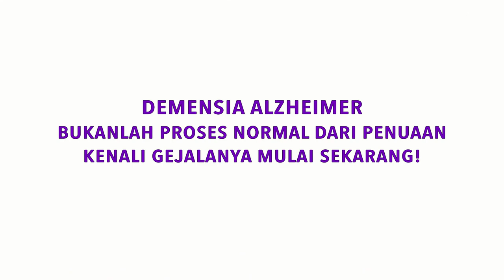Latihan Fisioterapi (Bagian 1) oleh Ajat Sudrajat, S.FT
10 Gerakan Mengurangi Risiko Jatuh (Bagian Pertama)
Latihan 1: Dalam posisi duduk, mengangkat kaki turunkan bergantian kaki kanan dan kiri. Ulangi sebanyak 10-20 gerakan secara bergantian kaki kanan dan kiri.
Latihan 2: Masih dalam posisi duduk, kaki kanan bergerak ke arah atas depan lalu turun ulangi kaki sebelahnya. Ulangi sebanyak 10-20 gerakan secara bergantian kaki kanan dan kiri.
Latihan 3: Masih dalam posisi duduk, tapi tidak bersandar, duduk dengan posisi tegak,tangan bersandar di kedua sisi kursi. Gerakannya dari posisi duduk lalu berdiri. Ulangi sebanyak 10 gerakan.
Latihan 4: Seperti latihan 3 dikombinasikan menyilangkan salah satu tangan ke bahu sebelahnya kemudian menunduk dan berdiri.
Latihan 5: Seperti latihan 4 dengan kombinasi menyilangkan 2 tangan.
Latihan 6: Seperti latihan 1 dengan 2 tangan menopang untuk berdiri.

Ajat Sudrajat, S.FT
Fisioterapis